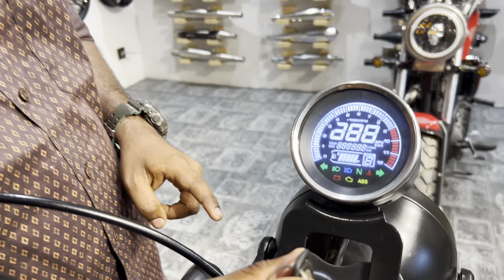Chennais Best Royal Enfield Modification, Chennai Best Bullet Service centre